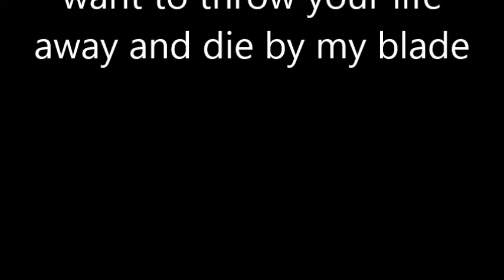Madame Satan's demonic weapon being revealed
Soul Edge in hand and tattooed on my arm a true Hell is approaching a era of darkness and bloodshed with no to little chance of survival. Of course if you wish to live then accept the Mother of Demons as your savior and allow the Embodiment of Evil to guide you